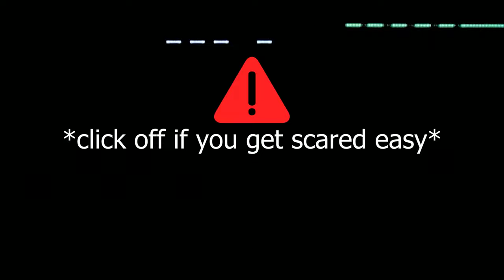New Gorilla Tag Ghost Leaked My Address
Today i decided to go ghost hunting in gorilla tag and what we saw was terrifying. We saw many ghosts even NEW GHOSTS I have never seen before.